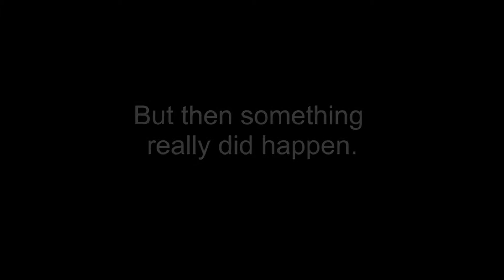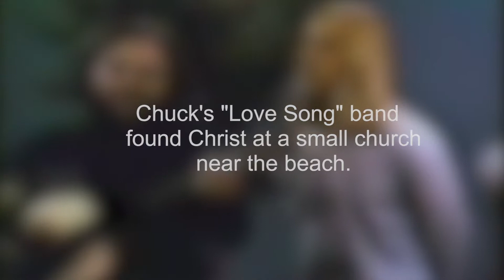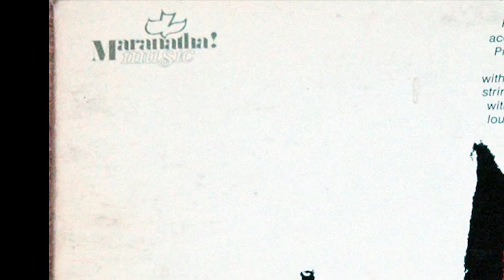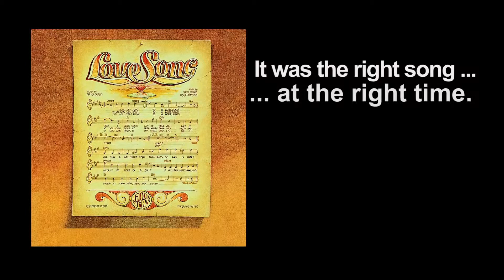Music Changed - Chuck Girard Morningstar Award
Chuck Girard received from Partners for Christian Media the 2014 Morningstar Award for his pioneering work in Christian Contemporary Music.